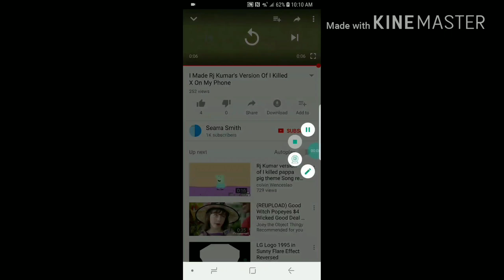I Made Reversed Rj Kumar Version Of I Killed X On My Phone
Djdjdhd